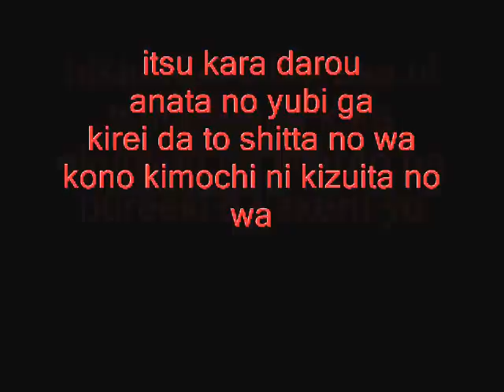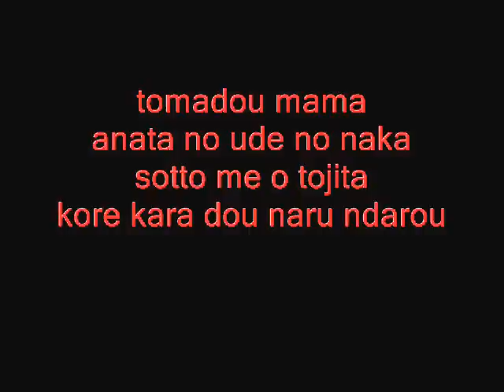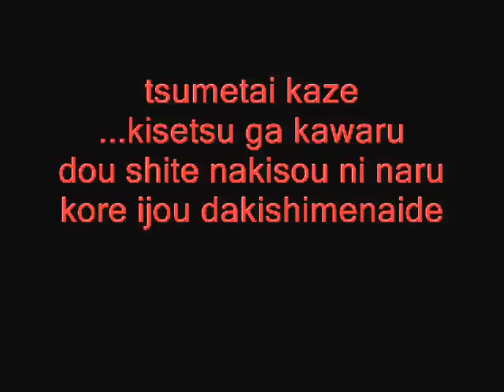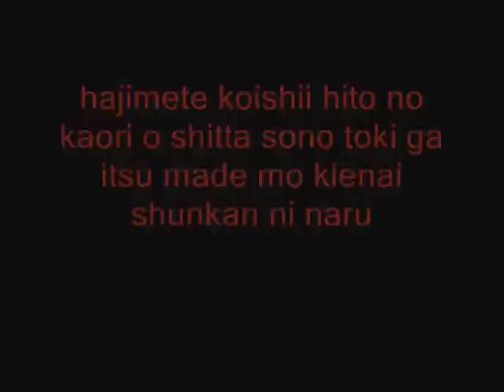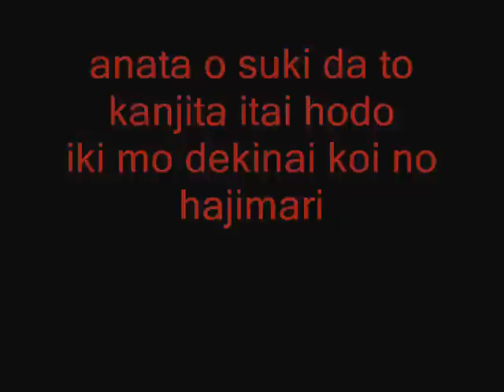Hiiro No Kakera season 2 OP full lyrics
***Romaji lyrics***
itsu kara darou
anata no yubi ga
kirei da to shitta no wa
kono kimochi ni kizuita no wa

hikareteiku hayasa ni
tsuiteikenai kara
okubyou na kokoro ga
bureeki o kakeru yo

futo me ga atte
...nanika hanashite
anata ni mitsumerareru to
watashi wa ugokenaku naru

takanaru kodou de kowaresou
tsukamareta ude hikiyoserarete
osaerarenai tsutawaranaide
anata o suki da to
kanjita itai hodo
iki mo dekinai koi no hajimari

tomadou mama
anata no ude no naka
sotto me o tojita
kore kara dou naru ndarou

kizutsuku no wa kowai no ni
suki ni narisugireba tsurai no ni
mou dame da yo
konna kimochi

tsumetai kaze
...kisetsu ga kawaru
dou shite nakisou ni naru
kore ijou dakishimenaide

anata no egao ga itoshikute
chikazuita koe fureta kankaku
aki no yuugure ochiba ga matte
hashiridashita koi
kimochi wa tomaranai
kanjiru omoi shinjite mo ii?

hajimete koishii hito no
kaori o shitta sono toki ga
itsu made mo kienai
shunkan ni naru

tsukamareta ude hikiyoserarete
osaerarenai tsutawaranaide